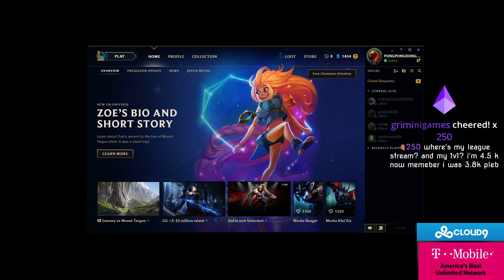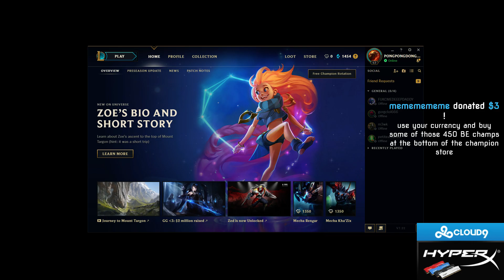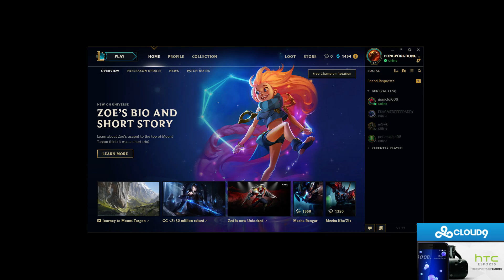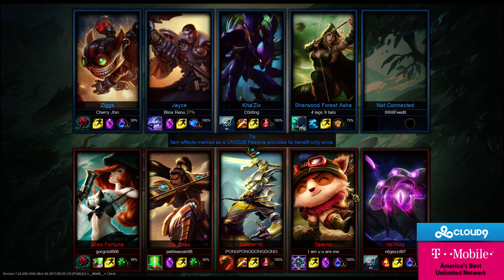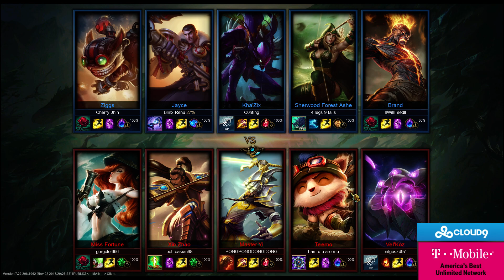SingSing 20th November #10 LOL